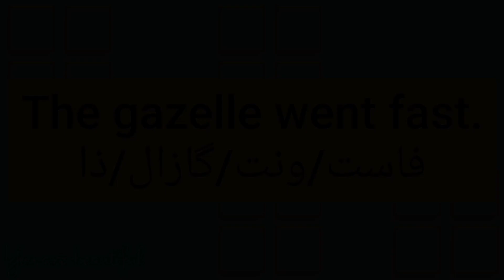ما معنى كلمة gazelle